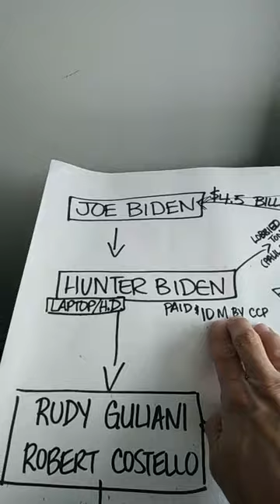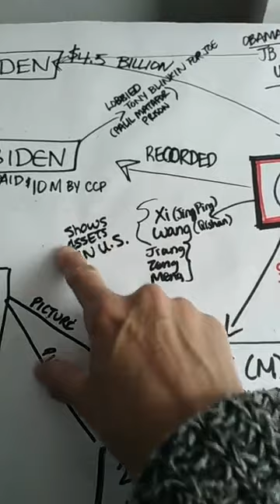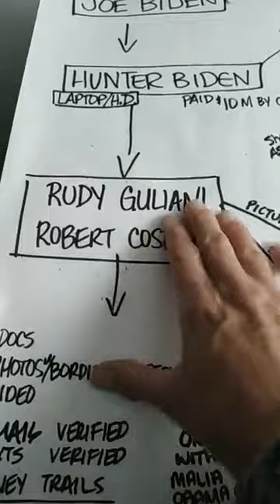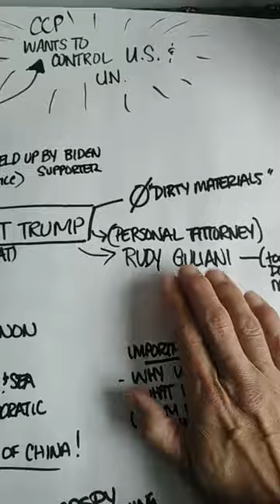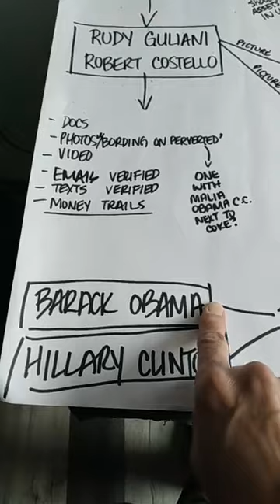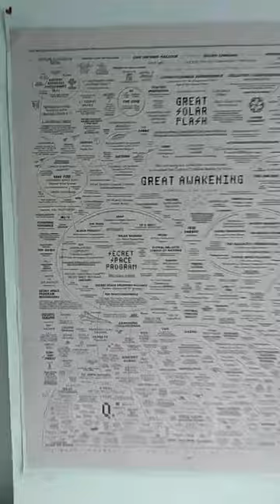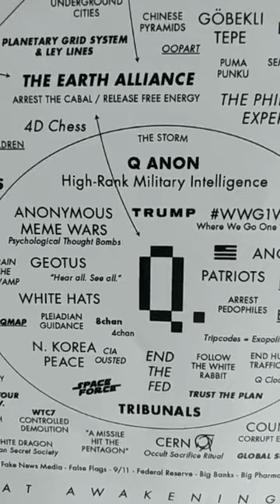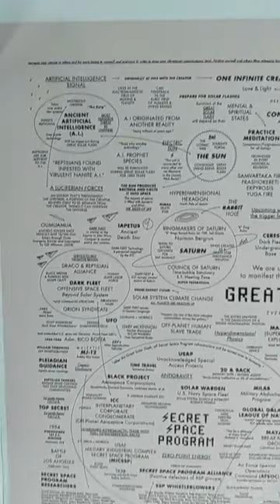CCP blackmail plot / conspiracy to control the USA and the U.N.